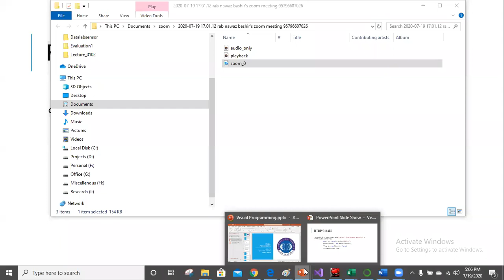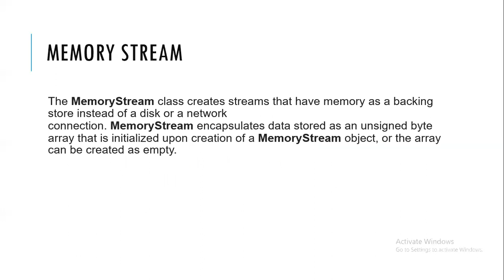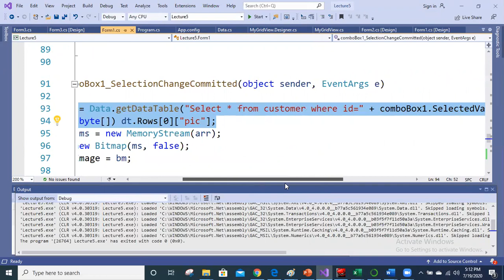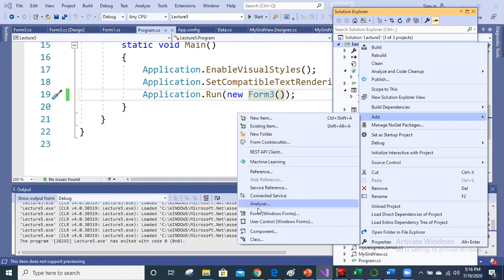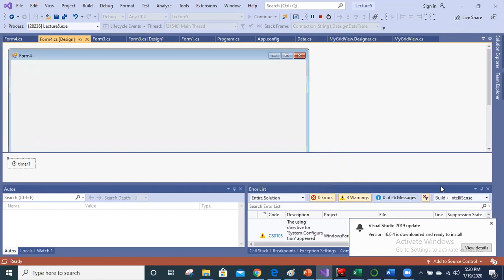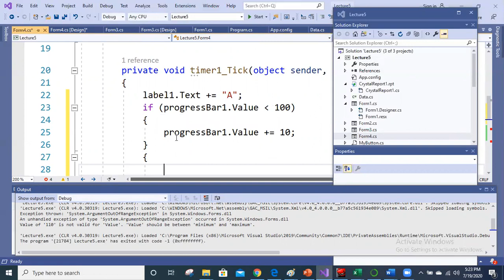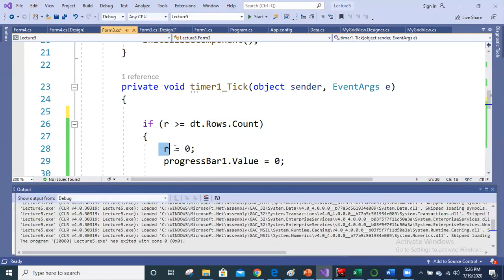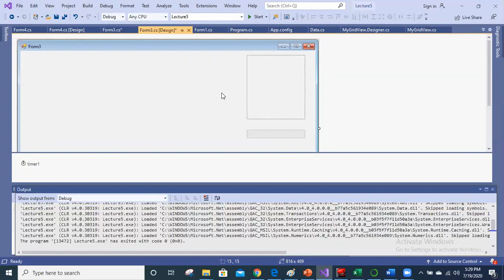9A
Image retrive